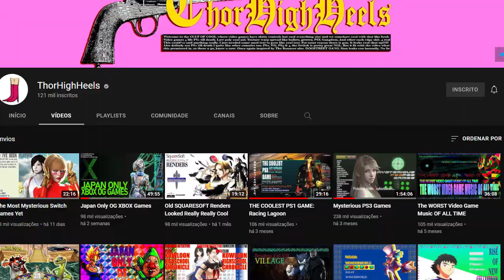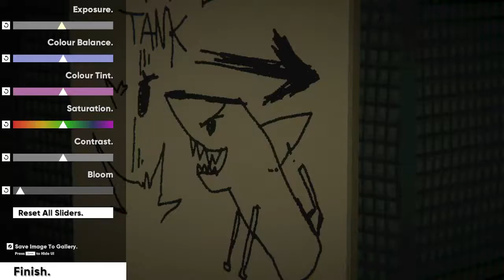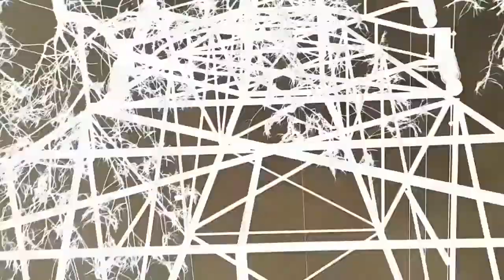Umurangi Generation: Um jogo de... Fotografia?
Mais um vídeo pessoal,espero que gostem!
Dessa vez, análise/review de Umurangi Generation.